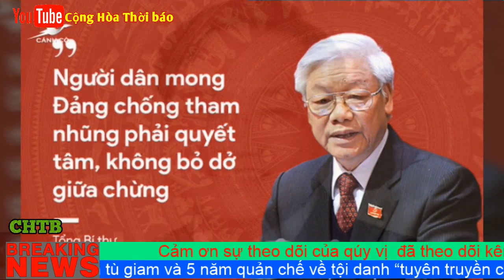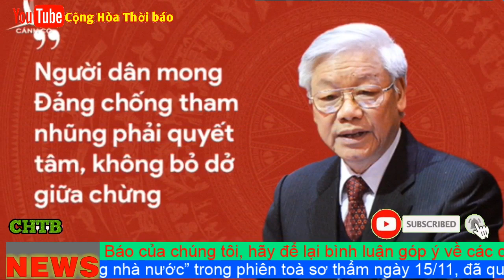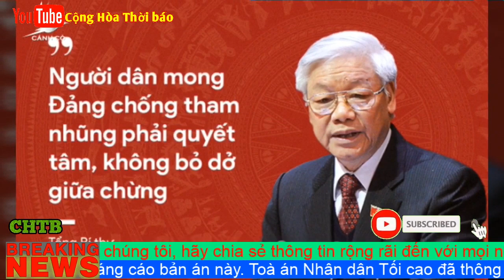Kỷ Luật Hoàng Trung Hải, Cả Trọng Dám Đương Đầu Với Thế Lực Cực Mạnh Đứng Sau!?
TISCO 2 được phê duyệt từ năm 2005 với tổng số vốn đầu tư là 3.843 tỷ đồng mà 90% là vốn vay, được xây dựng từ năm 2007 với mong muốn sản xuất 500 ngàn tấn thép/năm. Tập đoàn Xây Lắp Luyện Kim Tr.ung Q.uốc (MCC) là đơn vị trúng thầu trọn gói với giá 160,88 triệu Mỹ Kim. Năm 2012 do không giải quyết được vấn đề biến động giá thị trường, tập đoàn này rút về nước mà không bàn giao trong khi TISCO 2 đã thanh toán 92% giá trị hợp đồng. TISCO 2 trở thành một bãi sắt vụn không hơn không kém với gần 4.000 tỷ đồng trở thành nợ không khả năng hoàn trả.

Như thế, ngay từ năm 2012 tức 5 năm sau ngày khởi công, TISCO 2 đã bắt đầu có hiện tượng đình trệ sản xuất. Thế nhưng sau đó dự án vẫn được nhà cầm quyền CSVN chấp thuận điều chỉnh tăng thêm 4.200 tỷ đồng theo đề nghị của Hội Đồng Quản Trị TISCO 2 và chỉ đạo của Phó Thủ Tướng Hoàng Trung Hải, nâng mức đầu tư lên trên 8.000 tỷ đồng. Con số điều chỉnh này ngày nay được đánh giá là thiếu cơ sở pháp lý và không hiệu quả. Vụ án Gang Thép Thái Nguyên mở màn với 5 cán bộ cao cấp của Tổng Công Ty Thép Thái Nguyên và TISCO 2 bị bắt giam từ Tháng Tư, 2019.

Nhưng đây cũng chưa phải là mấu chốt của vấn đề, đã biến một số cán bộ trong đó có Uỷ Viên Bộ Chính Trị Hoàng Trung Hải có nguy cơ thành củi đốt lò ông Trọng. Ngày 9 Tháng Mười Hai thông báo của Uỷ Ban Kiểm tra Trung ương chỉ nói ngắn gọn “sai phạm trong chỉ đạo” của Hoàng Trung Hải và nguyên Bộ Trưởng Bộ Công Thương Vũ Huy Hoàng. Ông Hoàng Trung Hải thời gian ấy là phó thủ tướng đã đánh giá dự án TISCO 2 là “có hiệu quả”, đưa đến việc tiếp tục nhắm mắt lao vào tiền vay và kỹ thuật lạc hậu của T.rung Qu.ốc.

Tại sao các ngân hàng đầu tư Tr.ung Q.uốc lại dễ dàng mở hầu bao để giúp mở rộng Công ty Gang thép Giai đoạn 2 như thế dù nó đang là đống sắt vụn? Lý do rất dễ hiểu, họ muốn biến Việt Nam thành con nợ và dễ dàng xiết nợ, đó là mánh khoé khiến Việt Nam ngày càng lún sâu vào sự phụ thuộc với họ. Còn về phần các quan chức Việt Nam cũng hưởng lợi không nhỏ từ các nhà thầu T.rung Q.uốc, nhờ vào sự tiêu thụ công nghệ lỗi thời của họ.